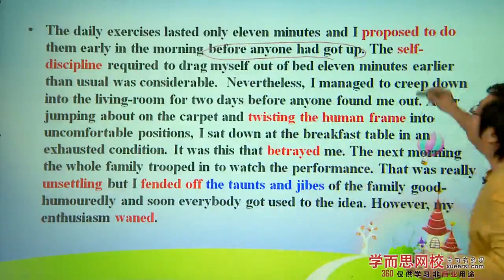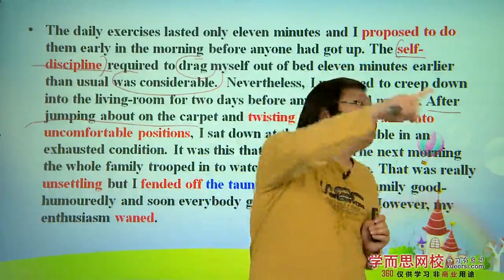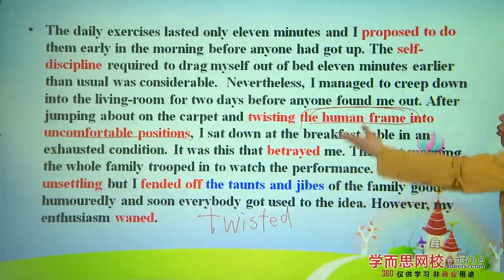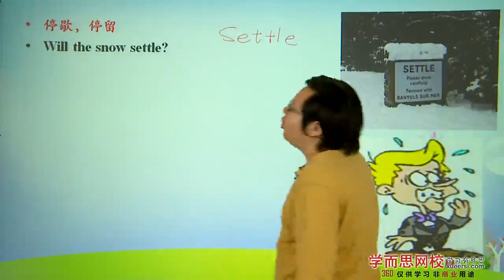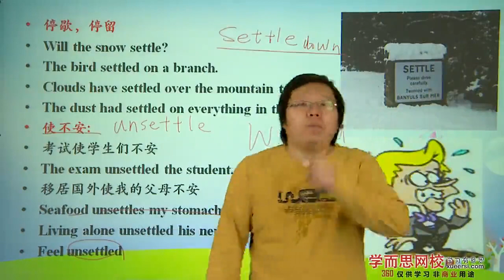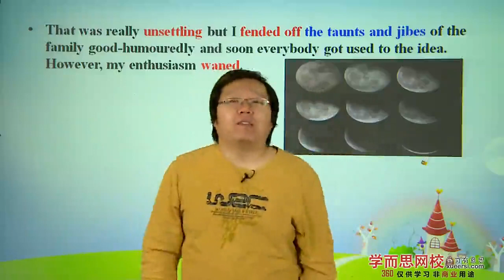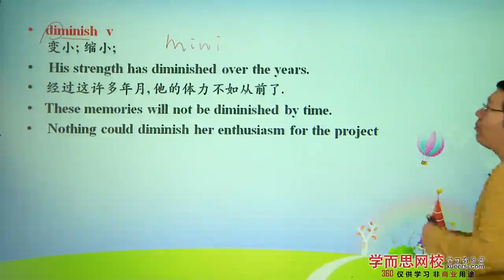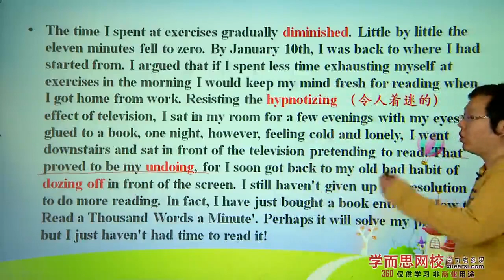新概念英语第三册详解 3lesson50第3段